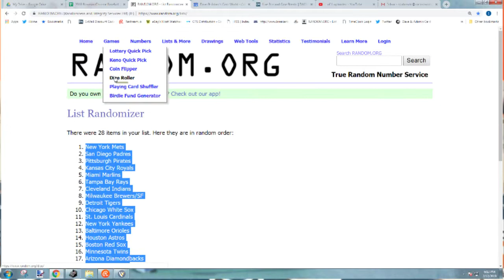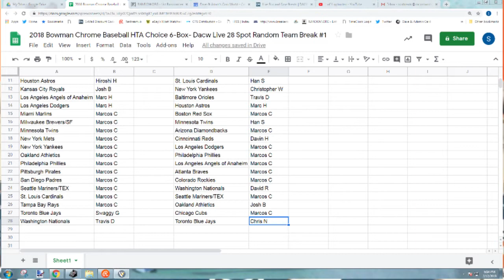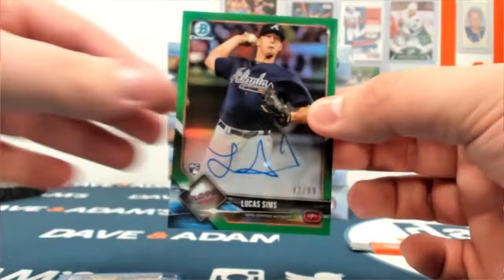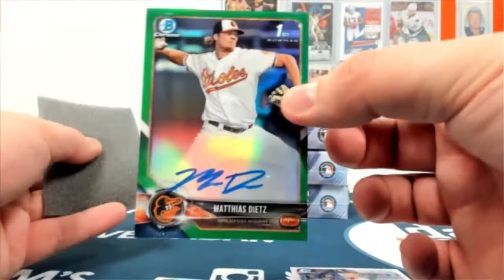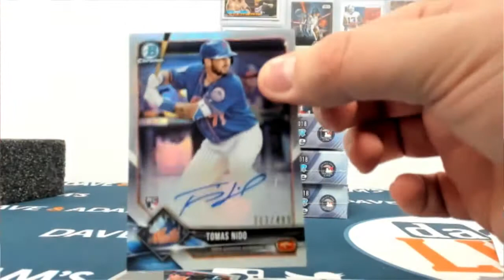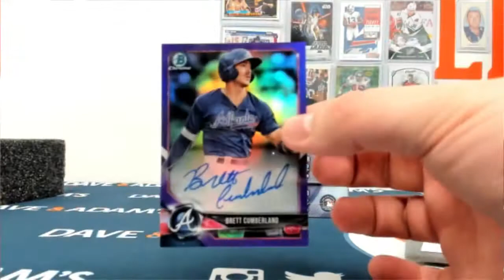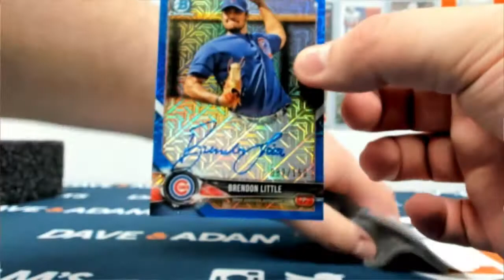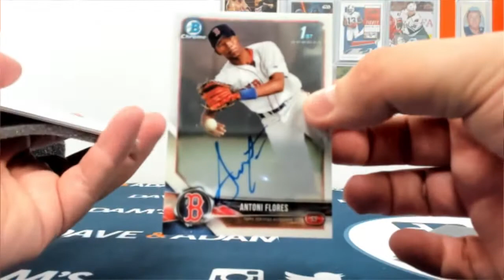2018 Bowman Chrome Baseball HTA Choice 6-Box- Dacw Live 28 Spot Random Team Break #1